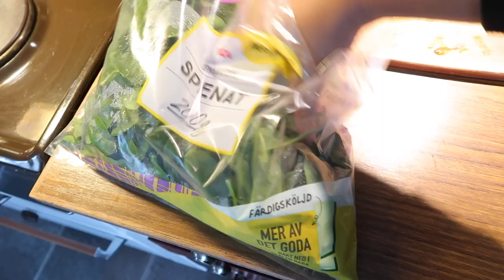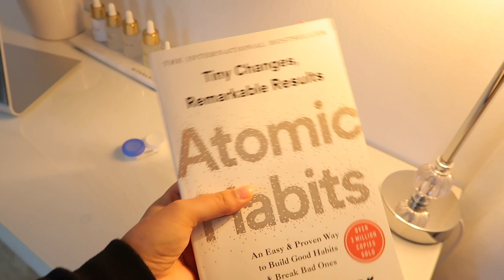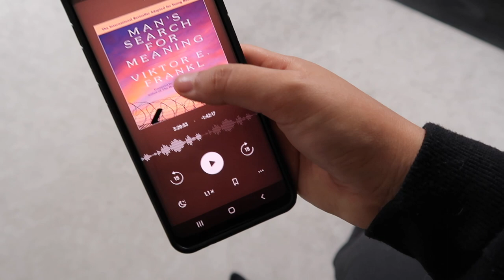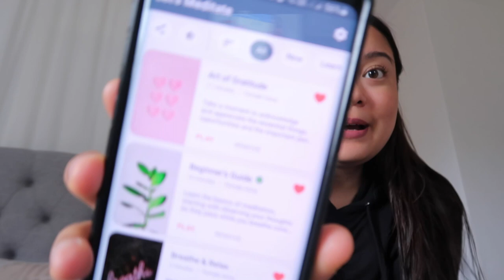EN PRODUKTIV MORGONRUTIN! ✨ Hur jag skulle leva mitt liv om jag vore mitt BÄSTA jag! ✨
Ni får följa med mig på en produktiv morgonrutin, såhär skulle jag leva mitt liv varje morgon om jag vore mitt BÄSTA jag, alltså den mest produktiva, effektiva och hälsosammaste personen jag kan tänka mig att bli. Hur skulle era liv se ut om ni skulle vara ert "bästa jag" idag? Jag visar hur min morgonrutin ser ut idag när jag tränar, äter frukost, reflekterar, fixar mig, med mera! Detta är en lite annorlunda video mot vad jag gjort tidigare på kanalen, jag hoppas ni kan uppskatta det!